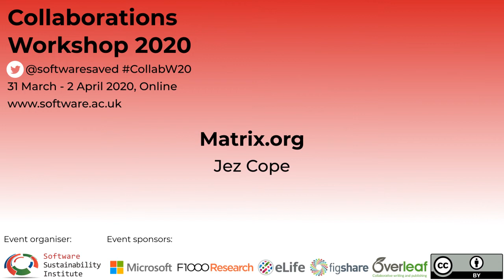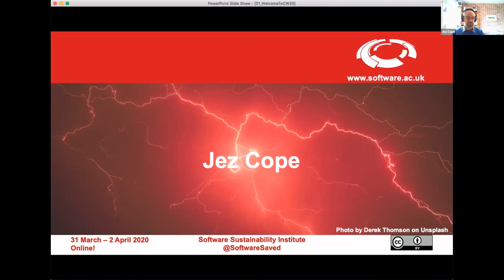Matrix.org - CW20 Lightning Talk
Lightning Talk: Matrix.org by Jez Cope on 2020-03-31